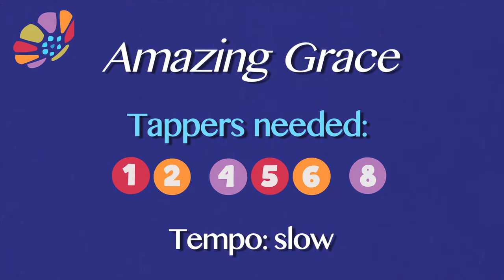Always Upbeat Play-Along Tunes, Amazing Grace - Slow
Amazing Grace is the first installment of the Always Upbeat Play-Along Tunes.  Grab your tappers and give it a go!